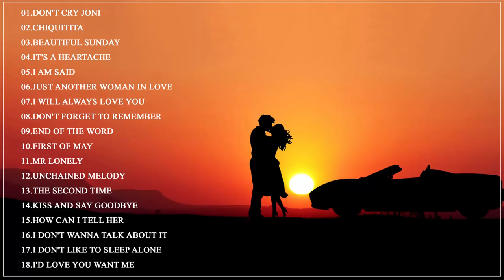Daniel Boone, Bonnie Tyler, Neil Diamon | Oldies Greatest Love Songs